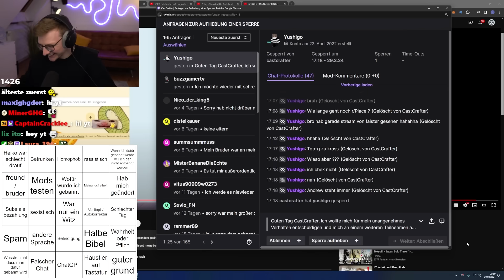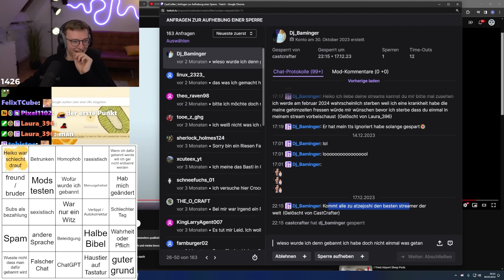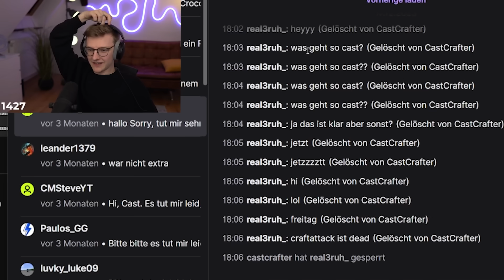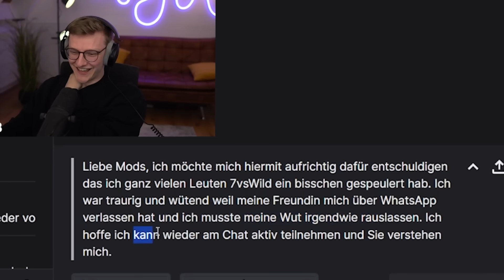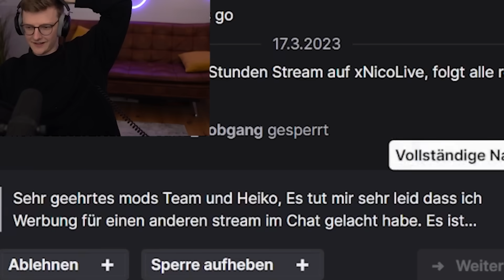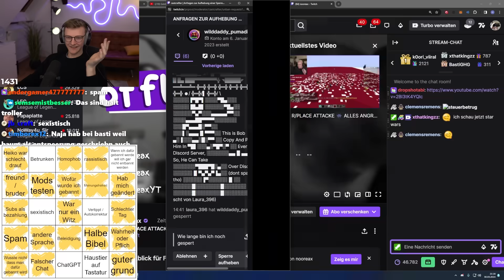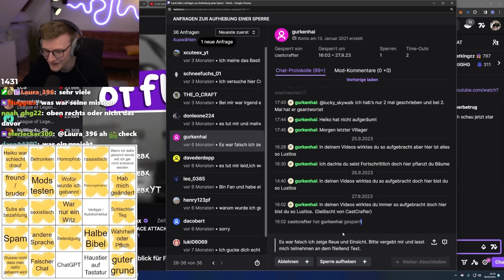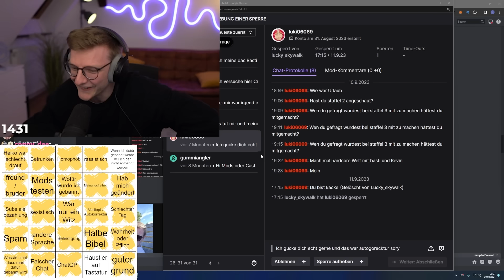DIESE ENTBANNUNGSANTRÄGE BRINGEN MICH ZUM WEINEN 😭😭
Ich bearbeite zum ersten mal entbannungsanträge und sie sind unglaublich dumm 😭

Die mit * markierten Links sind Ref-Links oder Werbung für die ich eine kleine Provision bekomme. Für dich entstehen keine Kosten.